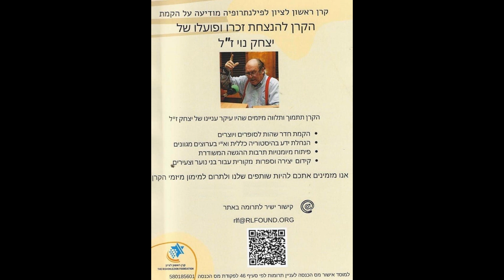סוף האשליה 70 שנה להשמדת יהדות הונגריה 28 4 2014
הוקלט מאתרו האישי של יצחק נוי.
קוד הסריקה המופיע על המסך מוביל לאתר תרומה עבור הקרן להנצחת פועלו של הד''ר יצחק נוי ז''ל